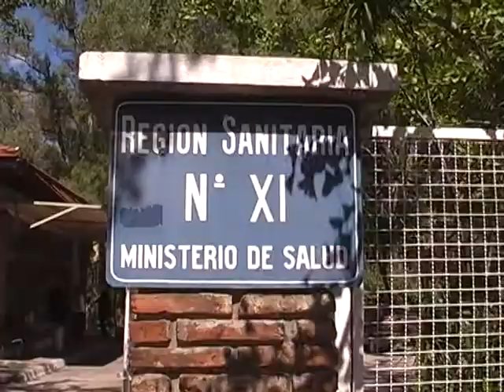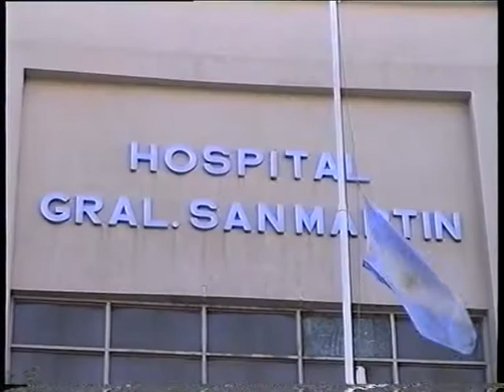TURNOS EN HOSPITALES